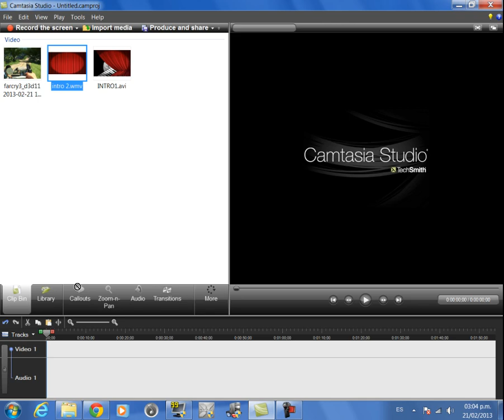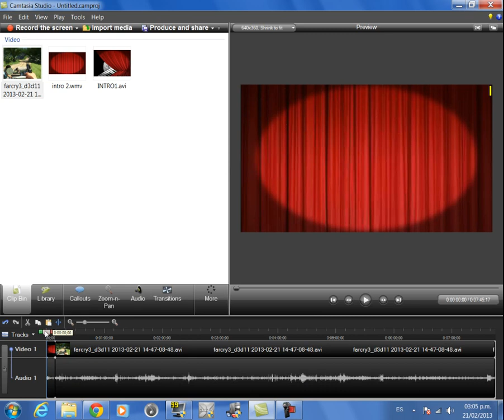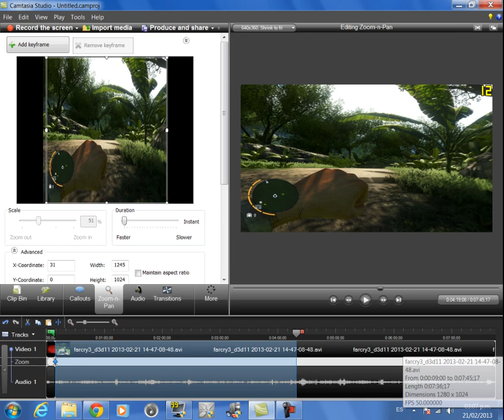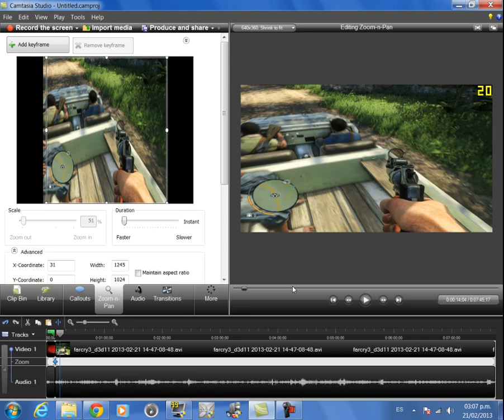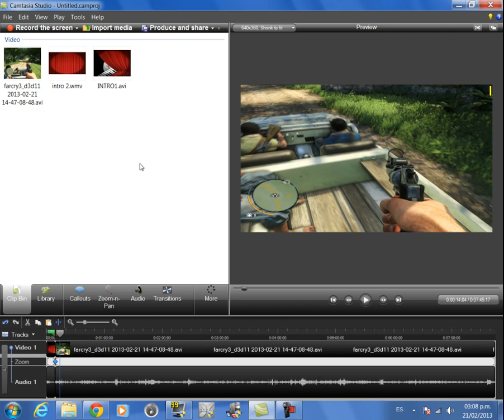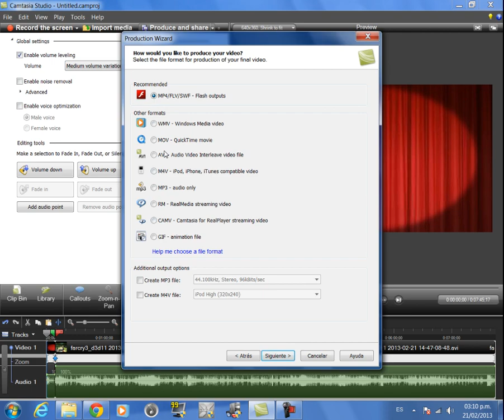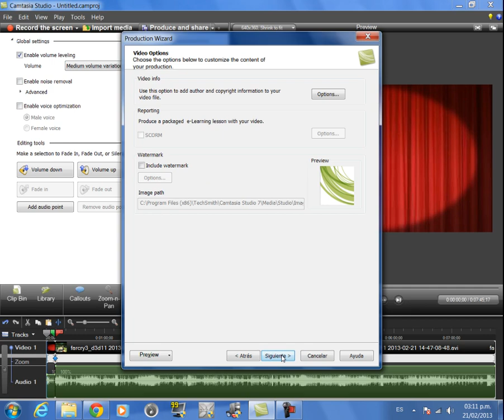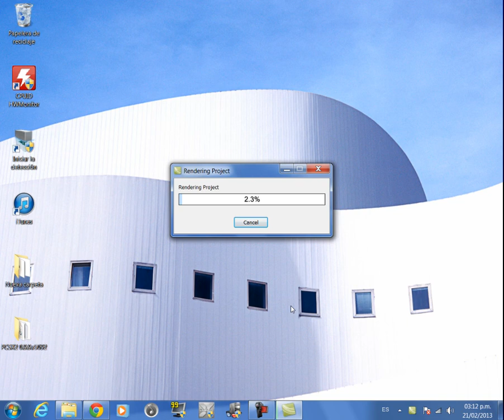como editar un video para you tube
hola hola pues este tutorial medio improvisado ojala les sirva ala gente sin experiencia  ya que despues are un tutorial mas adentrado en la edicion de videos  , saludos saludos